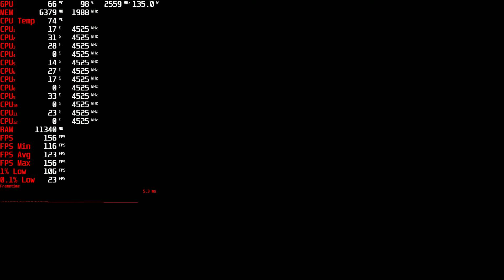Assassin's Creed Odyssey 2k,1440p benchmark r9 5900x,RX 6600 XT